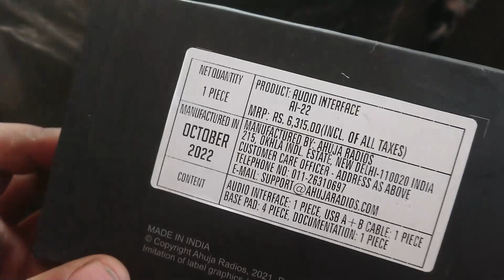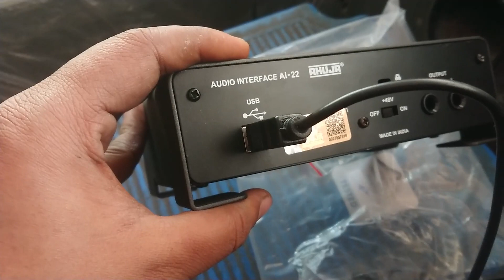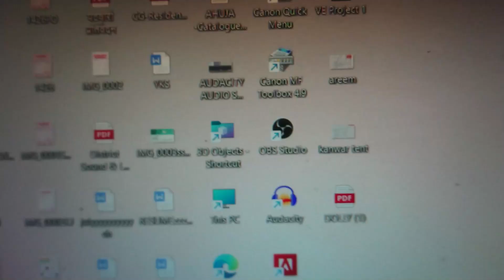AHUJA AI 22 USB AUDIO INTERFACE UNBOXING & REVIEW